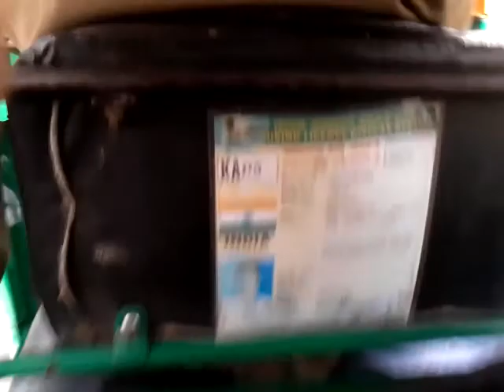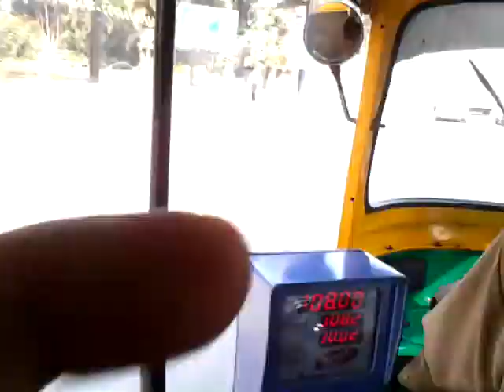Laksandra to mecri circle goning to airport